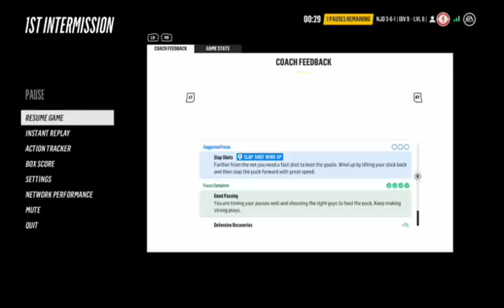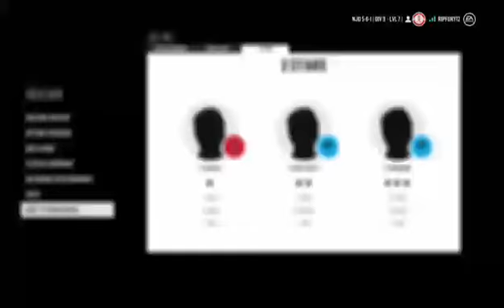NHL 3s w/friends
Stream of NHL 3s with @njdevil0298 and lvl100 entei aka Brett and Brady